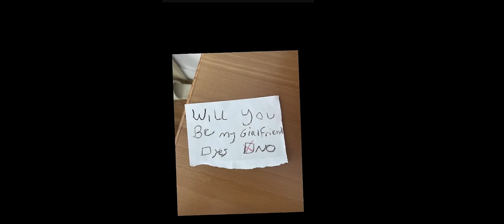Tribute to Fraiche | F2p Whale GIgaChads | South Park Phone Destroyer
Tribute to a bro that has come VERY far in the game. We love you bro, this video won't do it justice, but you make me very proud

👇🏼 Support your Eggplant 👇🏼
💻Need a new computer? Why not try the best PCs in the universe?